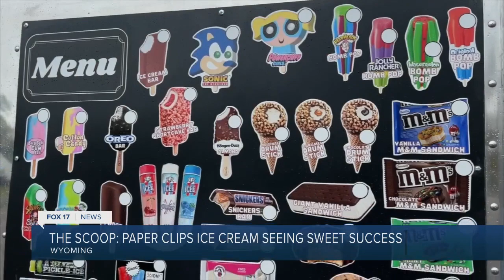'It's been a wild ride': Ice cream business expanding after trading paper clip up to a truck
Joel Haugen began doing a series of trades for TikTok videos, eventually securing a working ice cream truck.